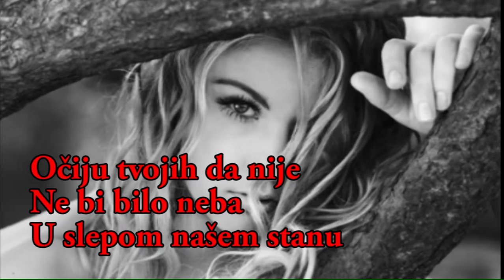Vasko Popa - Ociju tvojih da nije